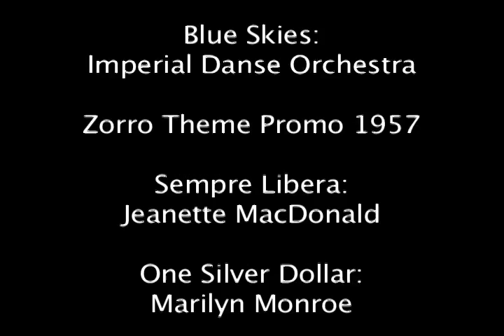Antico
Starring
Charmaine Mullarkey
Rebecca Middleton
Olivia Griggs

Justine McCloskey

Special Thanks to Prop/choreographer/assistant
Joseph Brandon Baker

For Ryerson film studies year 1